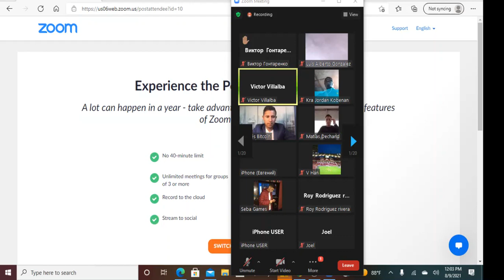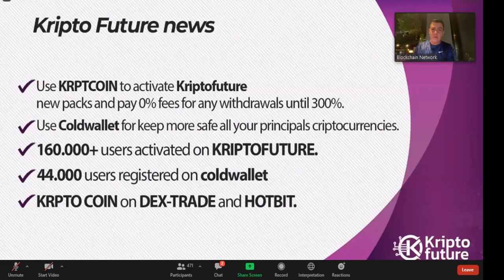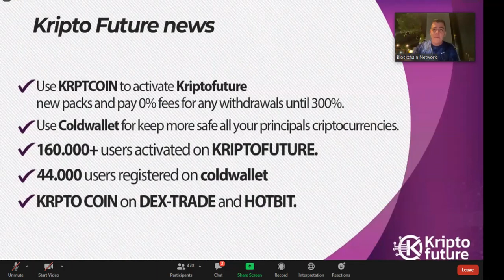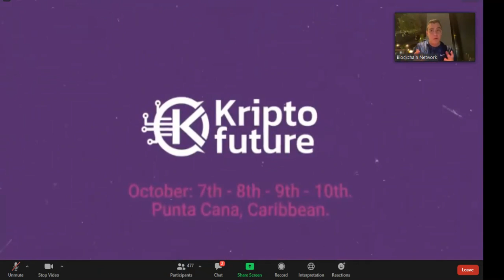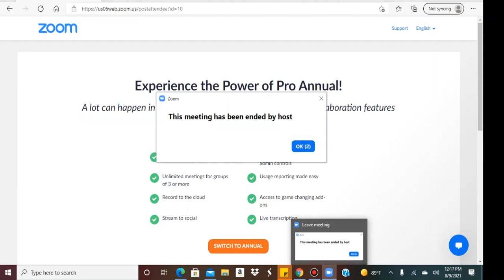Llamada de Exito- Ceo Jeffer Ribera- KRIPTO FUTURE - Agosto 9, 2021.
Solicita mas informacion con la persona que te compartio este video.